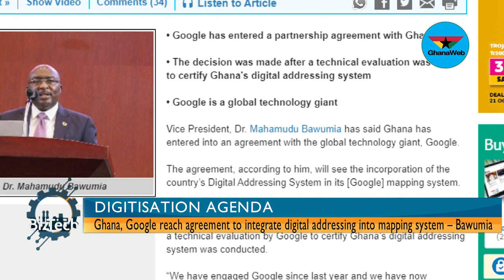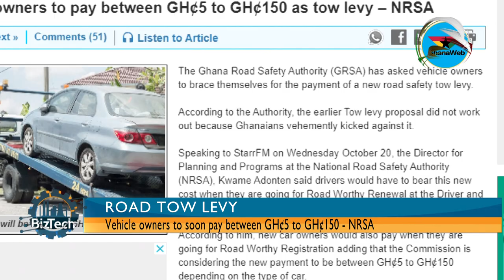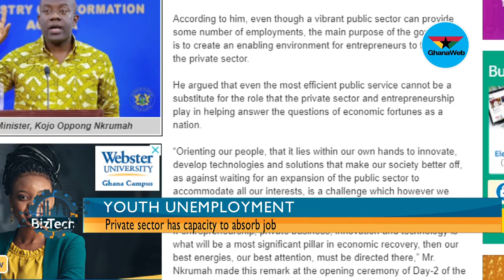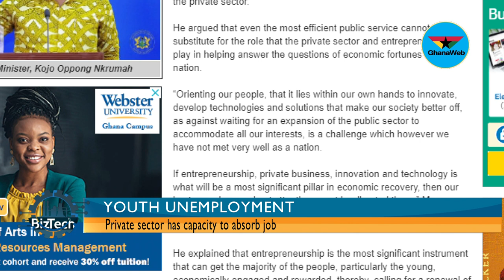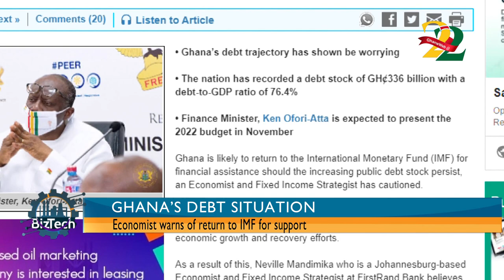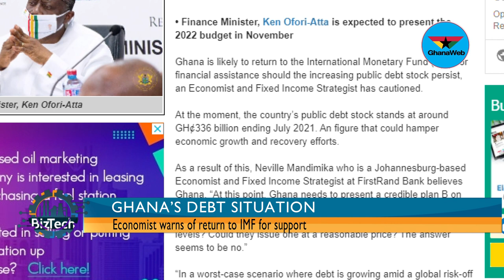BizTech: Economist lists solutions to combatting unemployment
Henry Agyei Asare, Chief Executive Officer of Tentmaker Ghana, an entrepreneurship hub for young Ghanaians, taking his turn on BizTech, recounted the various types of entrepreneurs and various types of funding meant for entrepreneurs.